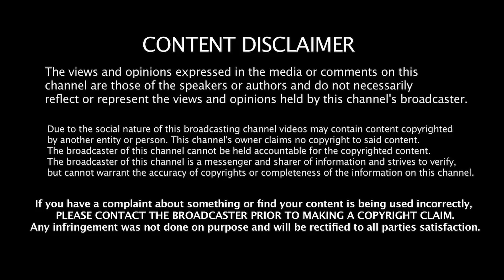ஸ்டாலினை திட்டினேன்; உதயநிதியைப் பாராட்டுகிறேன்!- ராஜன் Jeeva Today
Jeeva Today